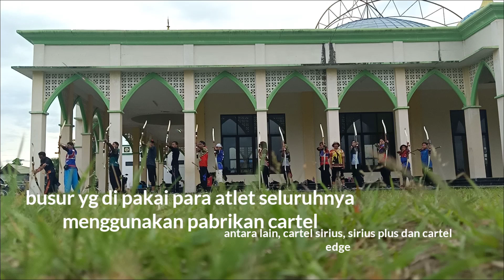PANAHAN MALINAU Siap Beri Kejutan Di Tarakan Open 2020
Tim Perpani Malinau yang terdiri dari gabungan 2 Klub yakni MBA (Malinau Burik Archery) dan MAC (Master Archery Club) semakin intens latihan guna memantapkan kesiapannya jelang Tarakan Open yang akan di adakan pada tanggal 20-23 Februari 2020 bertempat di Stadion Datuk Adil Tarakan.